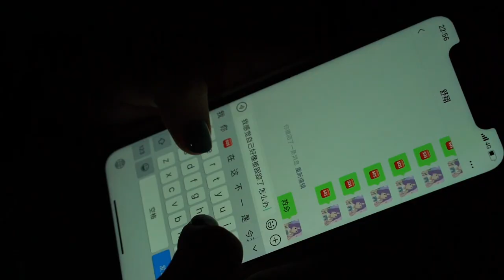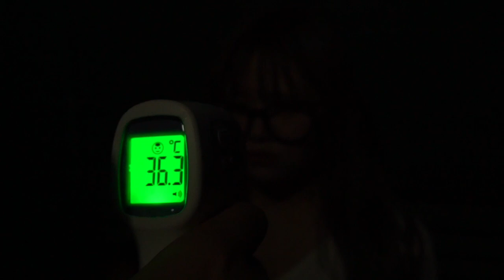[SHORT FILM]FOLLOWING[2020](Directed by Zheng Haixiang, Jinan University, Guangzhou.)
A suspenseful short film of less than two minutes.
On a dark and dangerous night, the girl feels that she is being followed, and a fierce chase ensues. The ending is full of unexpected comedy effects.